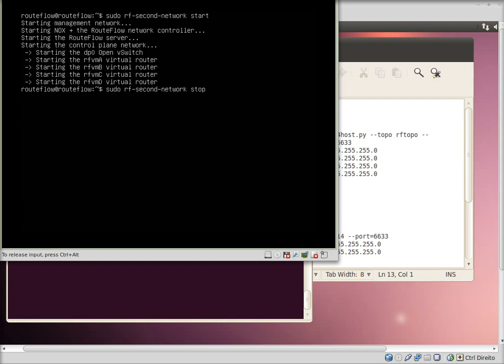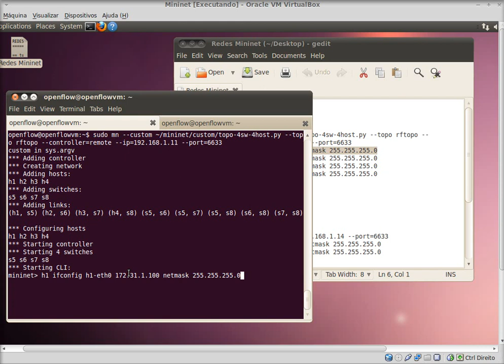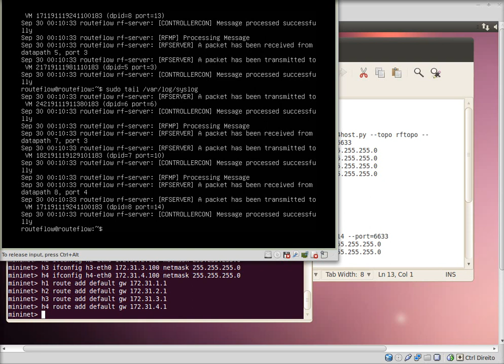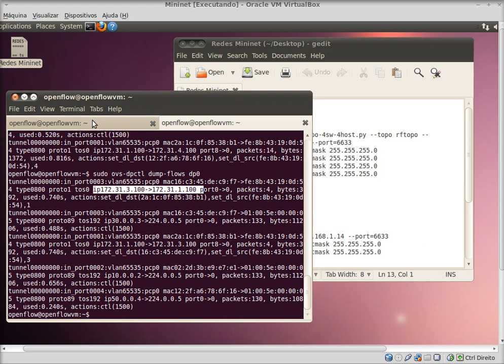RouteFlow tutorial 2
RouteFlow tutorial 2 with 4 OSPF routers and Mininet-based OpenFlow OVS switches.